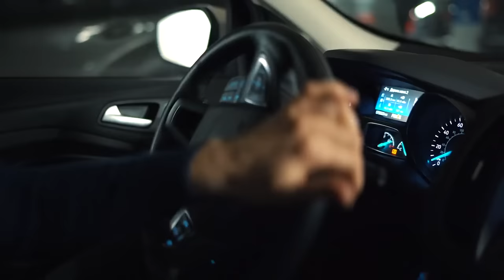Parents Set Up Camera In Daughter's Room To Find Out Why She Wakes Up With Bruises Every Morning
Technology is fantastic for many reasons, but it has been incredible for capturing moments we otherwise miss or don’t see with as much clarity. It has also been helpful for capturing events that people wouldn’t even believe if they didn’t manage to get them on camera. From an earthquake in Nepal to a petrol pump set on fire, here are 20 unbelievable things caught on CCTV.